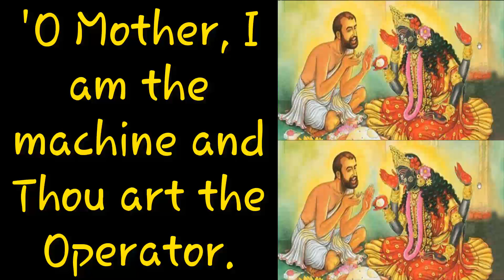I am the chariot and Thou art the Charioteer. - Ramakrishna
You know I am a fool.
I know nothing.
Then who is it that says all these things?
I say to the Divine Mother:
O Mother, I am the machine and Thou art the Operator.
I am the house and Thou art the Indweller.
I am the chariot and Thou art the Charioteer.
I do as Thou makest me do;
I speak as Thou makest me speak;
I move as Thou makest me move.
It is not I! It is not I! It is all Thou! It is all Thou!'
Hers is the glory;
we are only Her instruments.